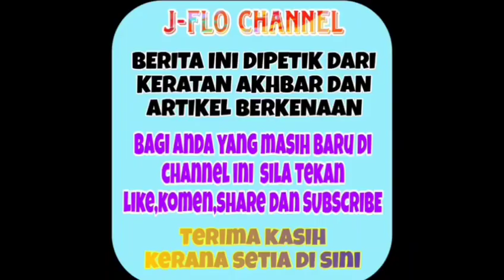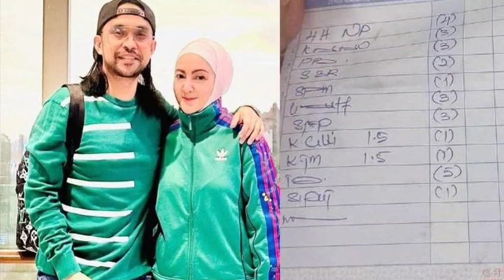Semakin panas! Ekin tampil membidas kenyataan pemilik kedai makan ini dan dedahkan perkara sebenar.